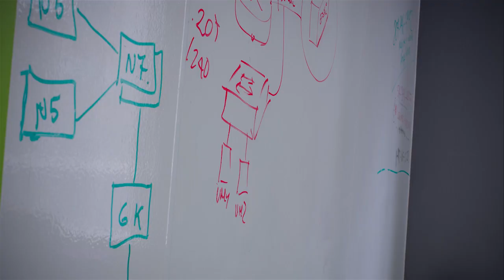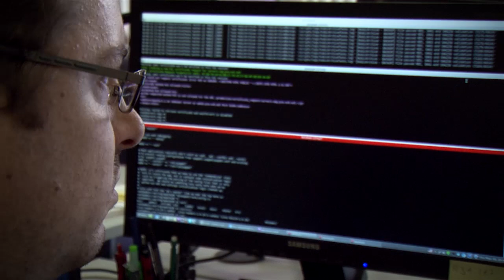Huge North American data center : huge ambitions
To break into the North American market, OVH.com has adapted the strategy that yielded its success in Europe. The design of data centers, the expertise of support, its own fiber optic network: OVH applies its methods and technologies with the ambition of becoming premier provider worldwide.